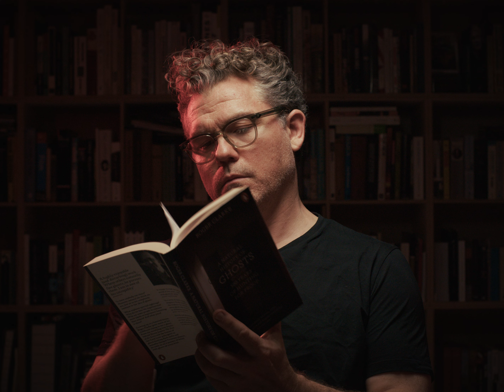🚨 My new film THE HAUNTOLOGIST screening in Berlin 3 November 🚨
My new film, The Hauntologist is screening next Sunday 3 November at 4pm at the Lichtblick Kino in Berlin as part of the Under Berlin Film Festival!

Featuring Clara Bronstein, Nathaniel Cary and Tim Hinman, The Hauntologist tells the story of an introverted young man who accidentally inherits a vast estate, only to find that it’s haunted by the spirits of revolutionaries, visionaries, and despots.

I like to describe it as an absurdist